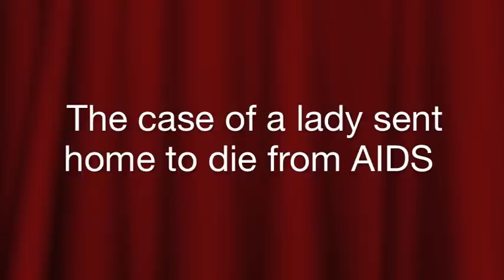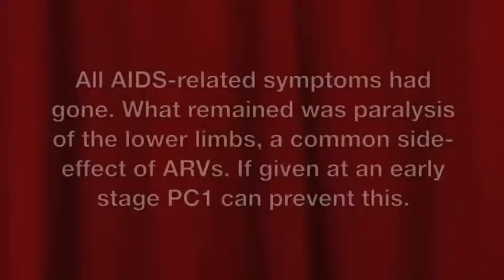A lady sent home to die from AIDS.mov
An African lady is hospitalized with HIV/AIDS and sent home to die as treatment with ARVs is not successful. Once home she is treated by a local health worker with PC1 which saves her life. PC1 is made available by ARHF, a not for profit organization. PC1 is specially designed for HIV/AIDS according to homeopathic principles. It is completely safe and without any side-effects. for more information.